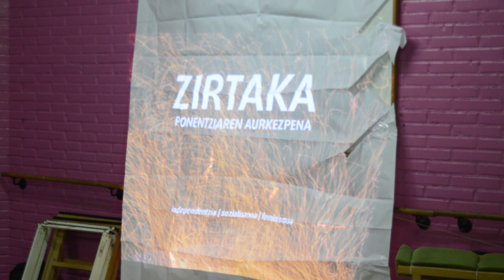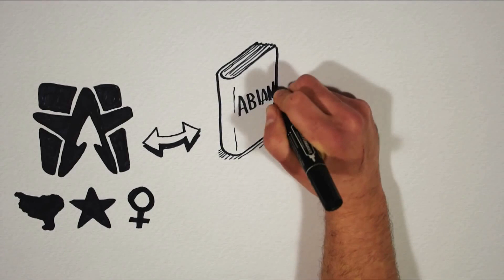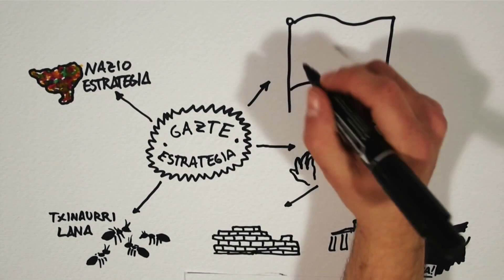Ernaik II.kongresuaren prozesuan aurkeztu du Ezkerraldean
Ernaik, bere bigarren kongresuaren aurkezpena egin zuen ostirla honetan Mamarigako Kultur Etxean. Hona hemen Ernaiko kide diren Maialen eta Anderrekin egin genuen elkarrizketa